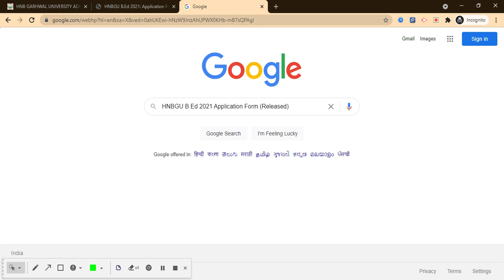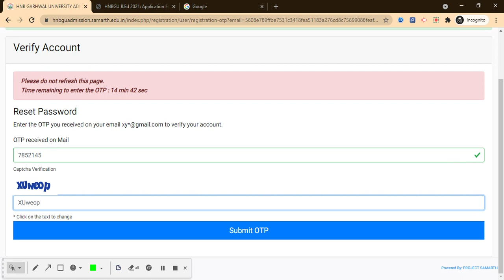HNBGU B.Ed 2021 Application Form (Released) - How TO Fill HNBGU B.Ed 2021 Application Form